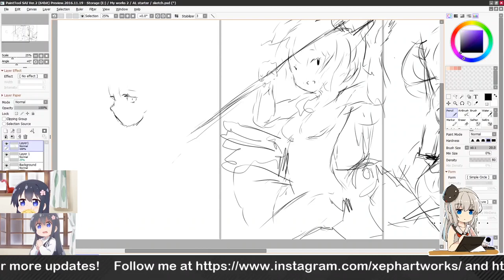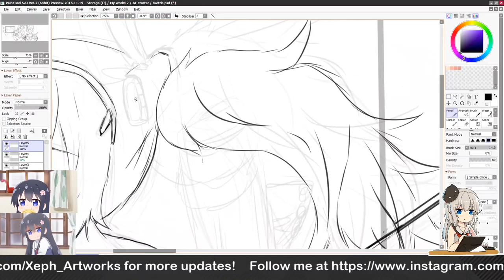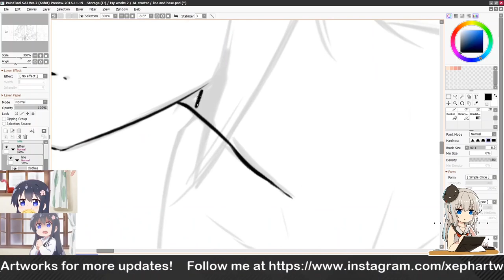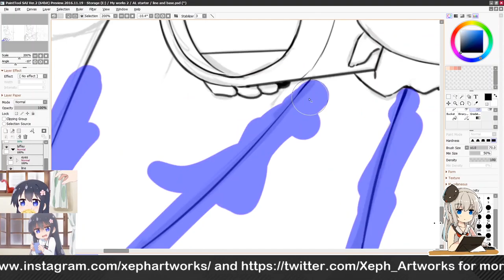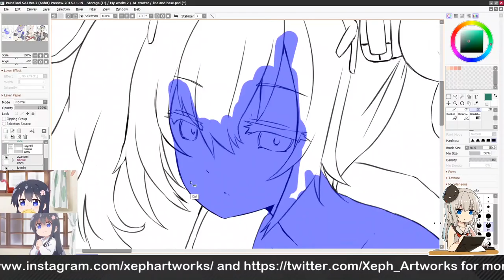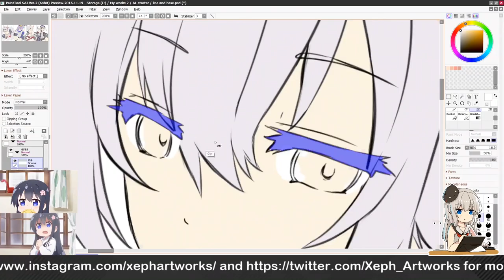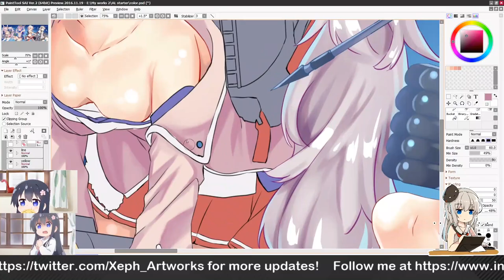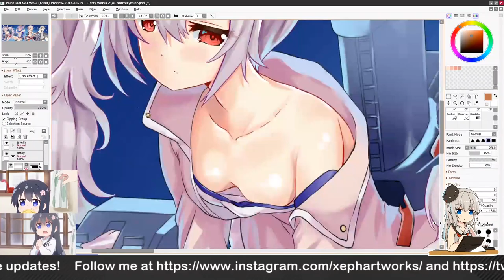Laffey- timelapse paint -【 Xeph's Artworks 】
Laffey from Azurlane